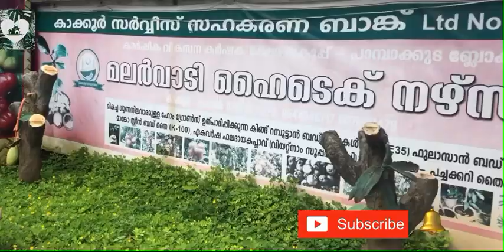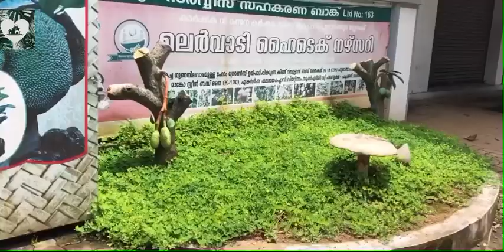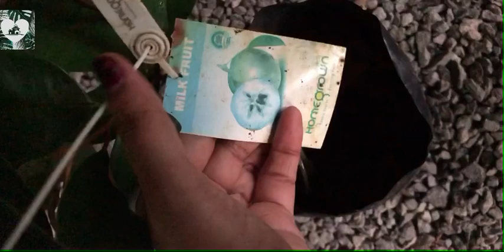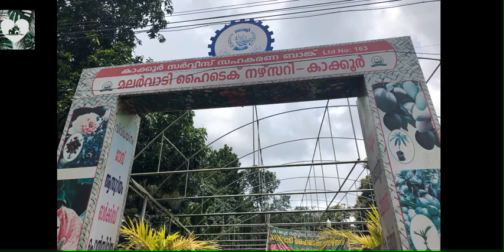Nursery Visit || Nursery Tour Malayalam || Home Lover by Shalet Abey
Malarvadi nursery👇🏼

Malarvadi nursery
Kakkoor Bus Stop, SH42, Kakkoor, Kerala 686662

Rainy season vlog 👇🏼